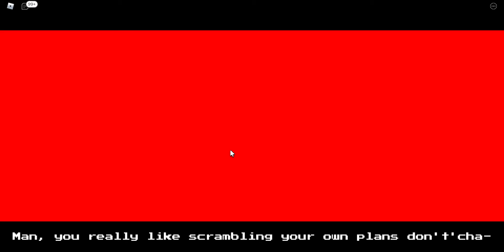Evan Gamer VS Level 25 Noob (Me)